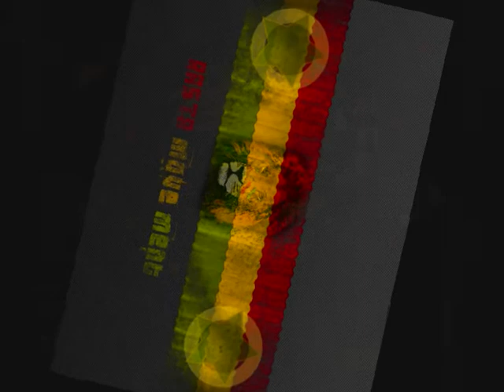ChuCky94 MIx N° XVI Datta riddim .wmv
il eest trop bon yes papa ;)